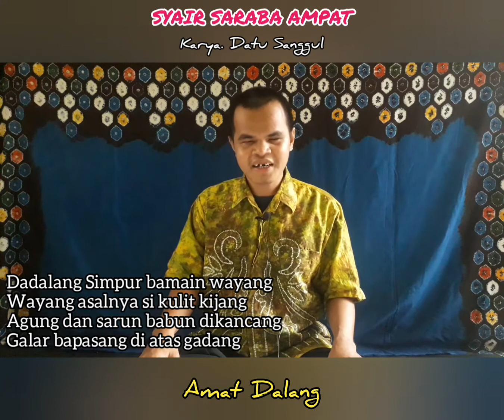Amat Dalang Basyair || Kutipan SYAIR SARABA AMPAT Karya Datu Sanggul || Bait 12, 13, dan 14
Kutipan Bait 12, 13, dan 14
SYAIR SARABA AMPAT
Karya Datu Sanggul

Dadalang Simpur barmain wayang
Wayang asalnya si kulit kijang
Agung dan sarun babun dikancang
kaler bapasang diatas gadang

Wayang artinya sibayang bayang
Antara kadap silawan tarang
semua majaz harus dipandang
Simpur balalakun hanya saorang

Samar Bagung si Nalagaring
Sijambulita suaranya nyaring
Ampat isyarat amatlah penting
Siapa nang handak mancari haning